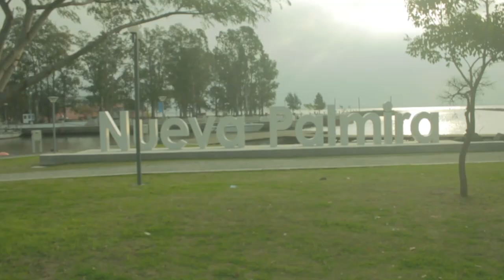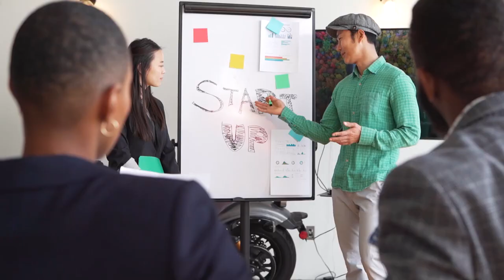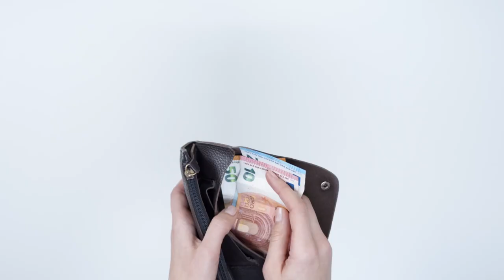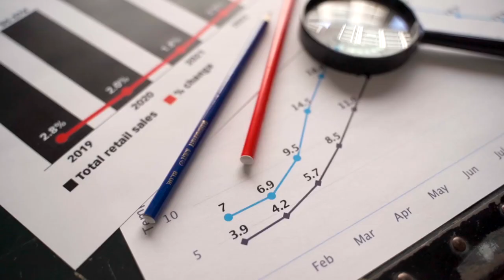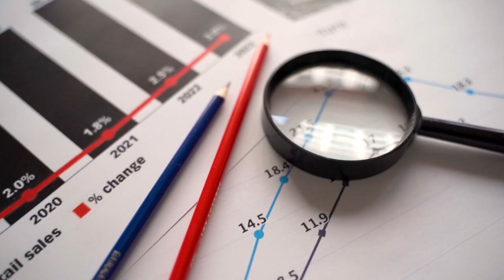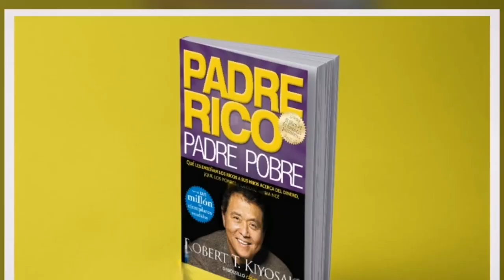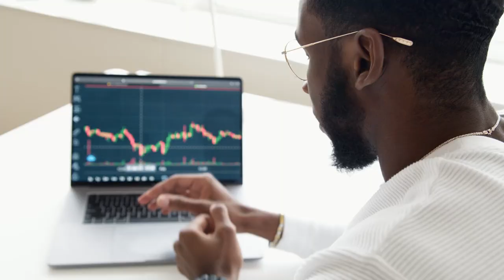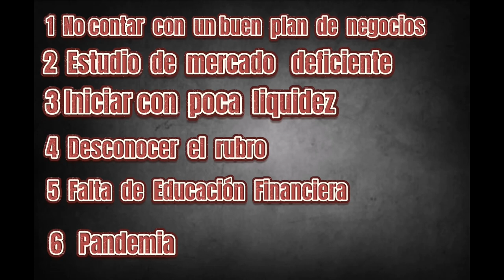✔MI EXPERIENCIA EMPRENDIENDO UN NEGOCIO en URUGUAY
En este vídeo te cuento como fue mi experiencia al emprender mi primer negocio en Uruguay, todo mi proceso, los aciertos y desaciertos, mi intento por salir de la carrera de la rata. Además de un pequeño análisis de los factores que motivaron el cierre y por supuesto tips importantes para que  puedas iniciar un emprendimiento con mayor conocimiento...

00:47 introducción
0:48  Intento por salir del camino de la rata
1:17 Mi proceso antes de emprender
4:34  6 errores que cometí al emprender
9:39  Carrera de la rata
10:45 Análisis de los errores cometidos
11:07 Tips para iniciar un nuevo y buen emprendimiento
11:34 Agradecimiento
12:22 Mi experiencia como referencia